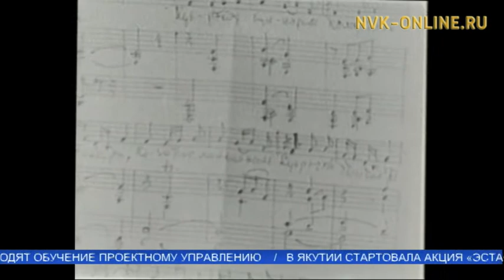Саха норуотун тапталлаах ырыаһыта Эдьиий Марыына төрөөбүтэ 90 сыла